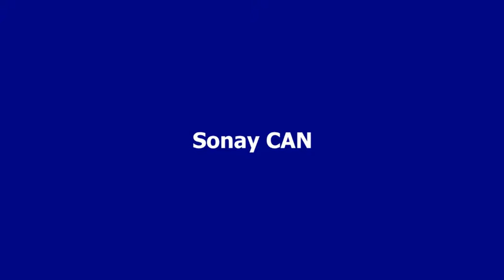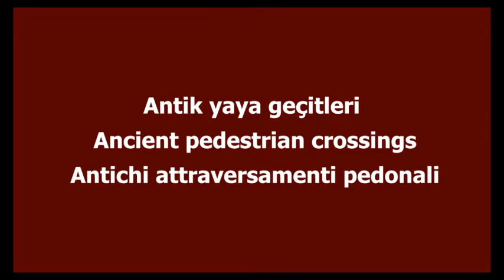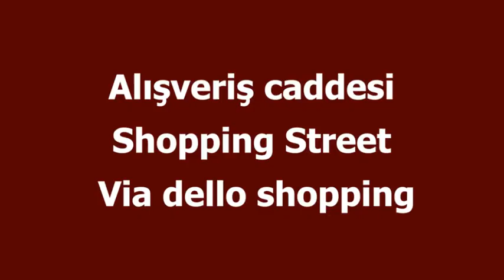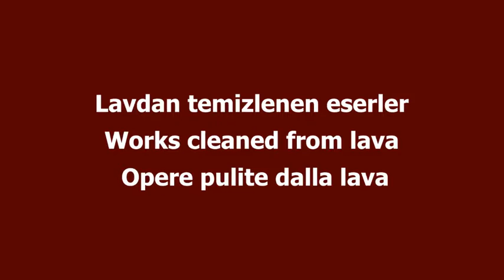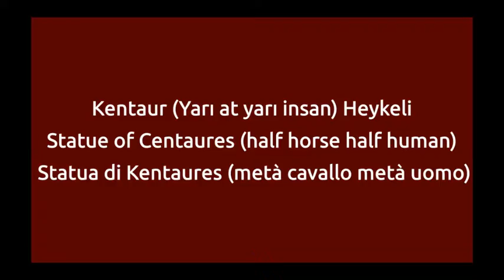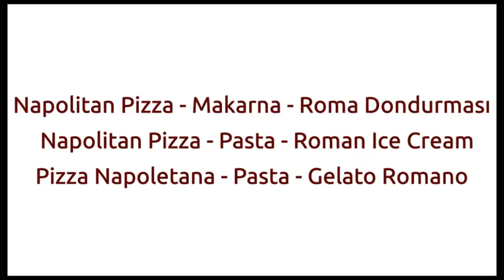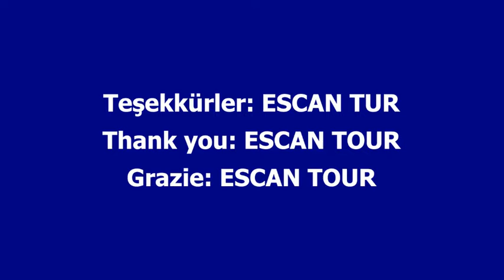İTALYA GEZİSİ 01 POMPEİ 1 Jenerik